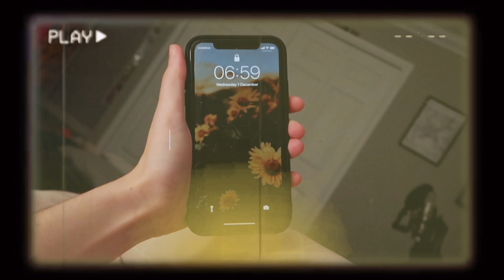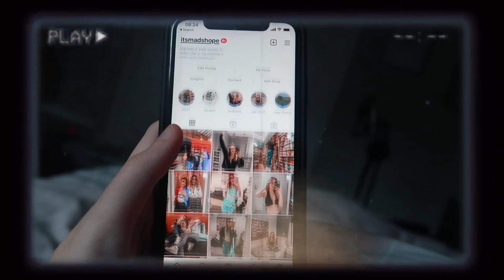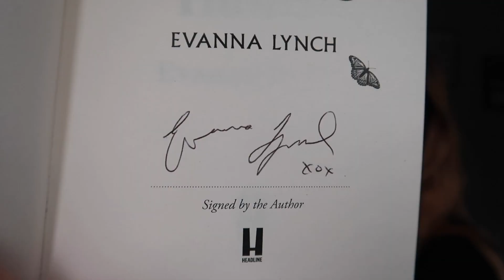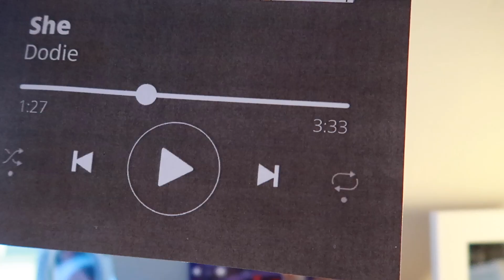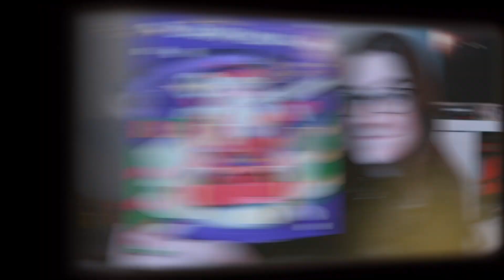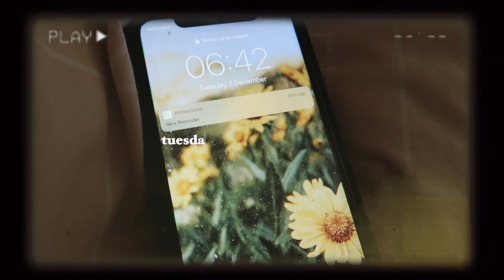vlogmas week one | dying my hair brown, starting my internship and meeting up with friends 🌲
vlogmas is finally here! i've really enjoyed vlogging over the last week, and i look forward to doing it up until christmas!! this past week consisted of dying my hair (finally ahhh), recording podcast episodes, updating my bullet journal and starting to wrap my christmas presents x

hello!! i'm maddie and i'm a 18 year old social media intern, documenting my life as a teenager growing up in the 21st century. i share my journey as I navigate my way through the highs and lows of teenagehood. I make videos around teen lifestyle, including sharing my experiences as a student and keeping things as real and relatable as possible.

stay safe!!

mads x